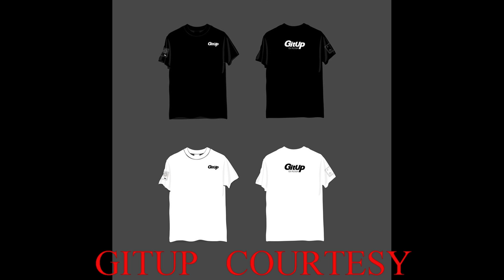GITUP COURTESY The T-shirt. Thanks...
Dopo molti giorni di attesa in dogana, finalmente arrivata. Grazie a GITUP
dove trovi convenzioni di acquisto per actioncam